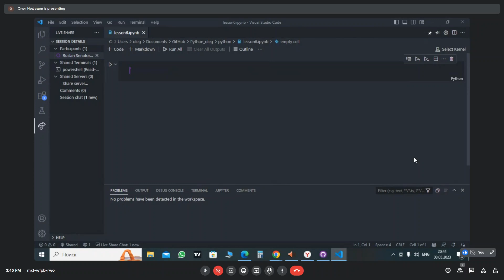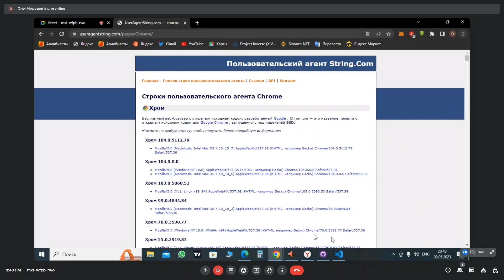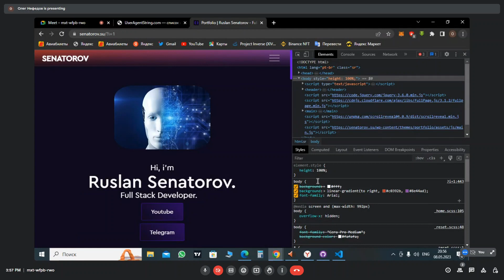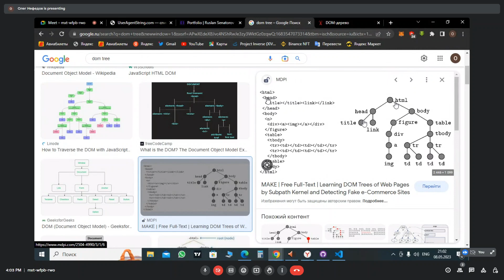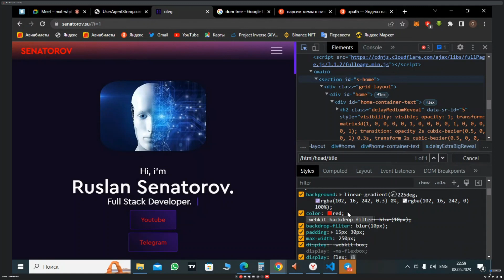🐍№1| ПАРСИНГ САЙТОВ: МАСКИРОВКА ПОД БРАУЗЕР, ПАНЕЛЬ РАЗРАБОТЧИКА |PYTHON С НУЛЯ|УРОК ДЛЯ НАЧИНАЮЩИХ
ЖМИ ►
► USDT TRC20 TQmqLD9hJfQQ3636KwFxLkEvJBo7sxkVGY

00:00 Маскировка под браузер

• Задача состоит в том, чтобы обойти защиту сервера, используя скрипт для сайта.
• Для этого нужно замаскироваться под браузер, то есть выбрать определенный браузер, который знаком серверу.

01:44 Работа с DOM деревом

• Необходимо научиться работать с DOM деревом, понять его структуру и как оно взаимодействует с тегами HTML.
• DOM дерево - это структура данных, которая содержит все данные для сайта.

02:55 Работа с тегами HTML

• HTML - это основной тег, который содержит другие теги, называемые парными тегами.
• Каждый тег имеет открывающий и закрывающий теги, которые называются узлами и ребрами.
• DOM дерево содержит информацию о заголовках, скриптах и других элементах сайта.

Python уроки для начинающих с нуля (Парсинг данных. Маскировка под браузер. Панель разработчика)- полный курс обучения программированию на пайтон
Изучи язык программирования python бесплатно, основы с нуля, полный курс лекций обучения python.В видео курса рассматриваются все основные темы с примерами и практикой необходимые для junior python разработчика.